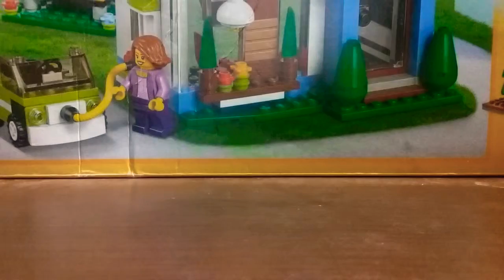Custom duplo Invaders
Hey guys